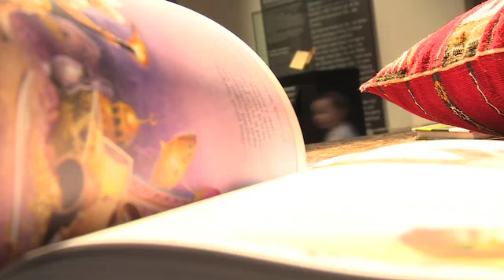Märchen, Magie und Trudi Gerster im Landesmuseum Zürich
In der wunderschön inszenierten Ausstellung für Gross und Klein durchwandert man im Landesmuseum Zürich die ganze Geschichte des Märchens -- vom Orient bis hin zur zeitgenössischen Kunst.